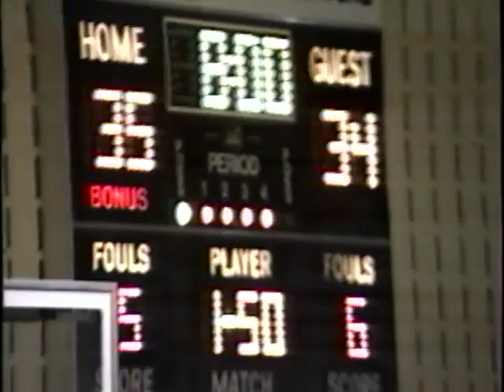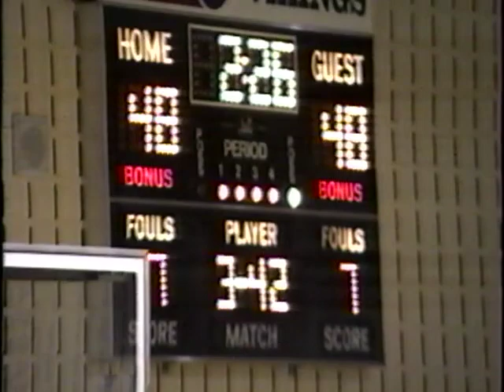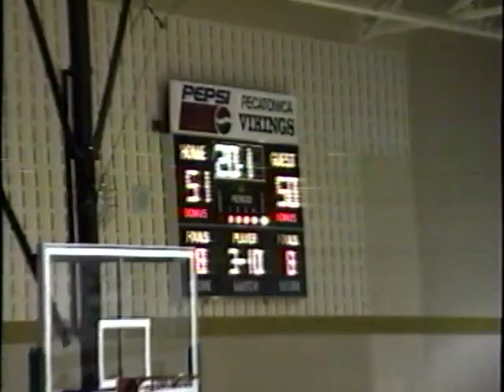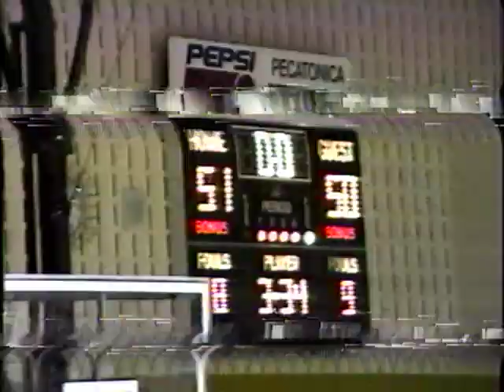High School Boys Basketball Mineral Point at Pecatonica January 26, 1998